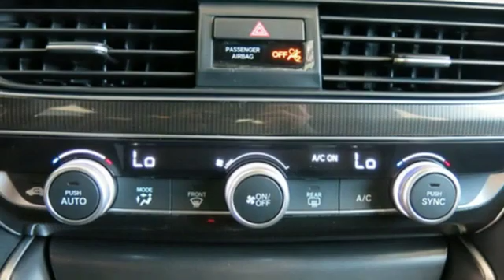New 2020 Honda Accord Sedan San Jose CA San Francisco, CA #106937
Year: 2020
Make: Honda
Model: Accord Sedan
Trim: Sport 1.5T CVT
Engine: 1.5L 4 Cylinder
Transmission: CVT
Color: Platinum White Pearl
Interior: Black
Stock #: 106937
VIN: 1HGCV1F31LA048869

At Capitol Honda, our service is second to none. We strive to make your experience with us a good one. Whether you need to Purchase, Finance, or Service a New or Pre-Owned Honda, you have come to the right place.